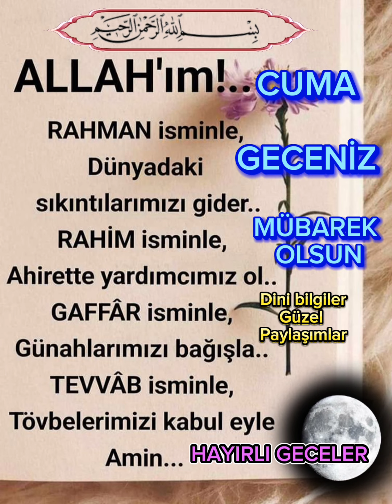CUMA GECEMİZ MÜBAREK OLSUN HAYIRLI GECELER ALLAH'A EMANET OLUN